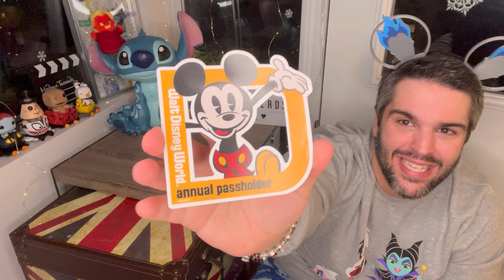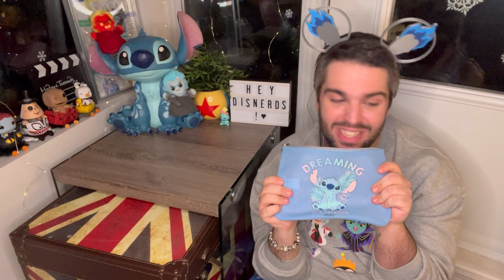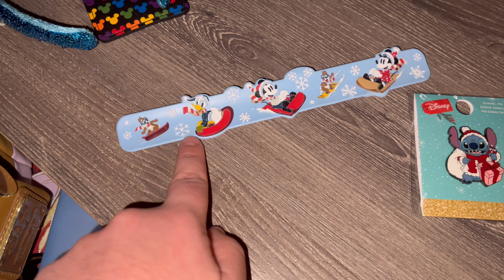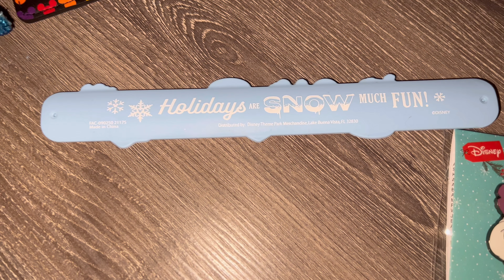✨💁🏻‍♂️ MAGIC MAIL FROM JESSI (MISS CHERRY) 💁🏻‍♂️✨ Spilling tea 🫖, WDW goodies and gifts 😍😍😍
Hey Disnerds!! I’m in Disney as we speak!! I can’t believe it! So here’s my Magic Mail Monday and special box I received from Jessi (Miss Cherry's channel) where she was able to pick up some items for me from Boxlunch and her trip to WDW, with some surprises she sweetly threw in for me

If you’re enjoying my channel and these vids, please feel free to LIKE, COMMENT, SUBSCRIBE, and hit those ALERTS to stay on top of everything I’m throwing out there into the Disneyverse. I’d love to know your throughts in the comments below: fave item? When is your next Disney trip?

I hope it brings a smile to your face, and puts magic into your day! Enjoy and remember to pay it forward if it did! Have a great week and see y’a real soon with more fun and vlogs, Disnerds!